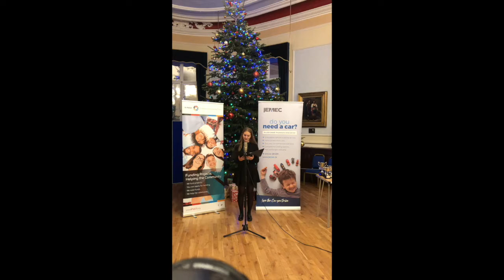Solo Recital Section for 10-14 years | St. Helier Festival of Singing 2020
The Solo Recital section for 10-14 years for the 2020 virtual St. Helier Festival of Singing.

Solo, ensemble and sacred music competitions over three days - evaluated by a panel of talented local musicians.

The (understandable) cancellation of the Jersey Eisteddfod this year due to Covid-19 has pulled another rug from under the feet of our young people. They have had to put up with many other cancellations: exams, concerts, choir rehearsals and, in some cases GCSEs and A Level examinations.

This time it is music, and especially singing, which has been at the heart of the Jersey Eisteddfod for 100 years. Young people need to be continually challenged and encouraged by their teachers and peers.

The performances were solos or small ensembles filmed and put together digitally, to comply with social distancing requirements. A panel of judges will promote informed feedback to all performers and award one or two prizes in each category and certificates to all participants.